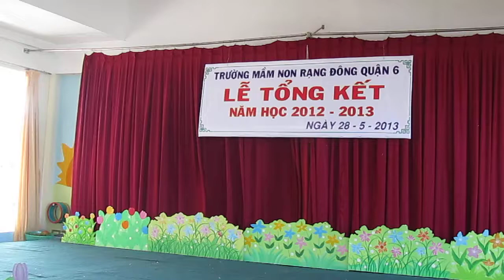GIÁO VIÊN TRƯỜNG MẦM NON RẠNG ĐÔNG QUẬN 6